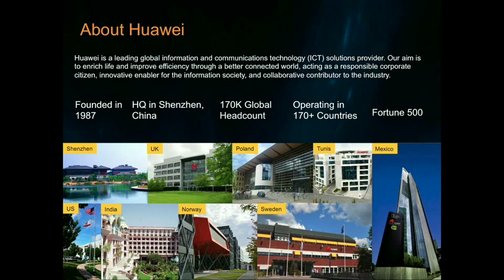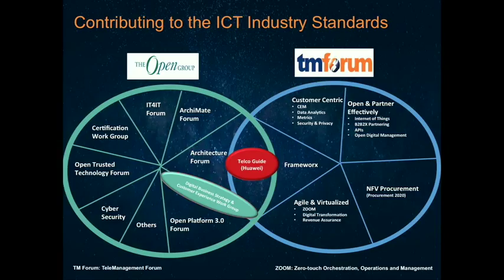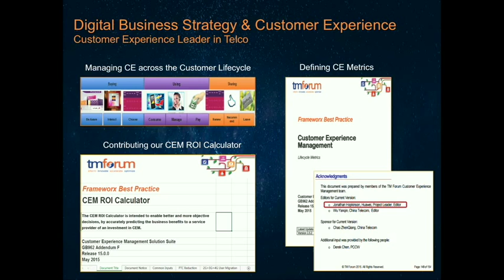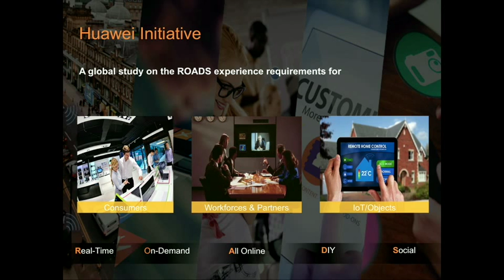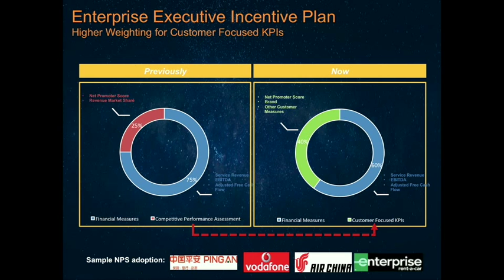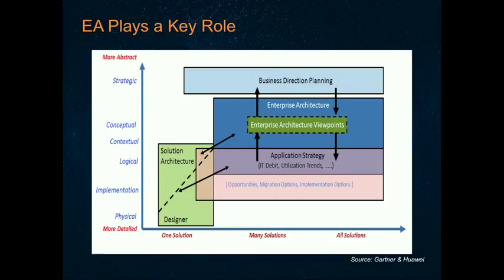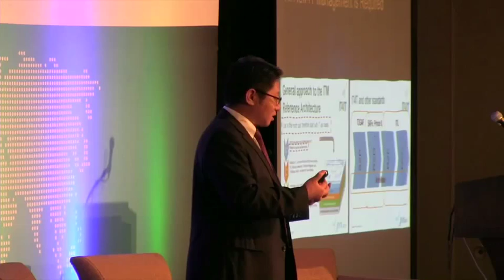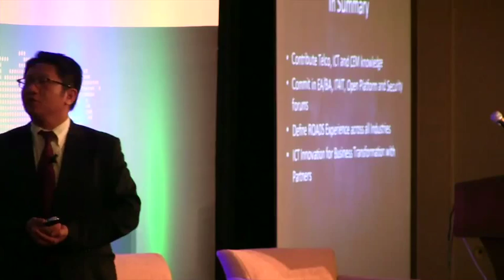The Open Group - The Value of Industry Standardization in Promoting ICT Innovation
The Open Group Baltimore 2015
Trevor Cheung is Vice President of Strategy and Architecture Practice within Huawei Global Services.In this role, Trevor has a broad focus, including digital transformation, customer experience management, cloud, enterprise architecture, platform strategy, IT4IT, Internet of Things and Design Thinking.